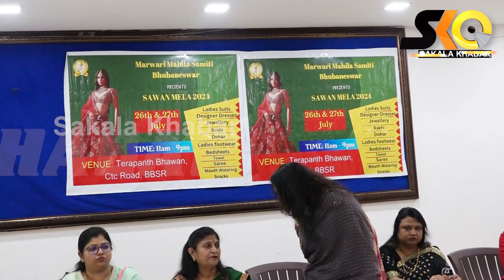ମହିଳାଙ୍କ ପାଇଁ ଆଉ ପାଦେ ଆଗକୁ || Sakala Khabar || Odiya Latest News